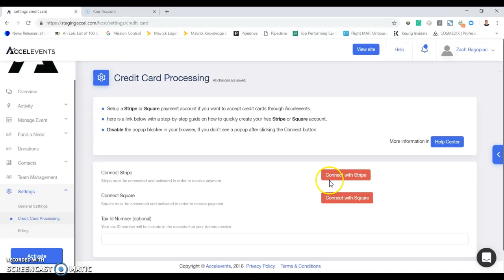Accelevents Video Series: Fund a Need Credit Card Processing